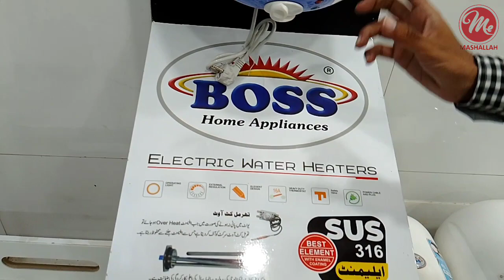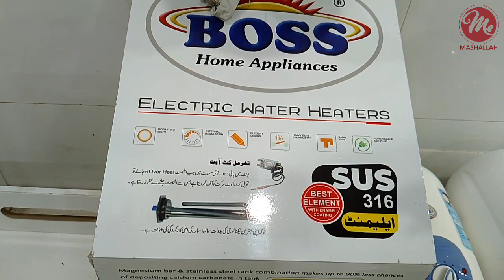Boss Electric Geyser Review || Special Discount | Mashallah Electronics Multan